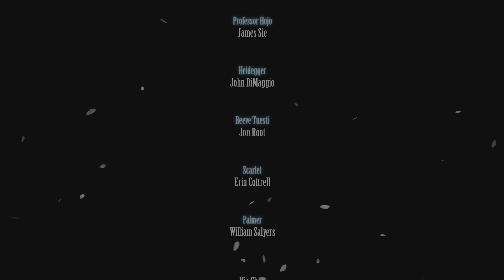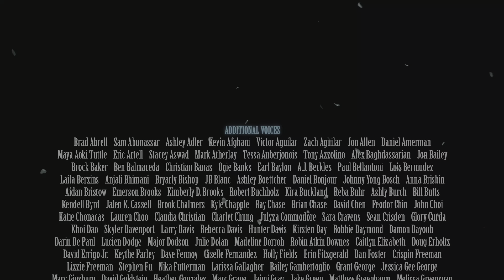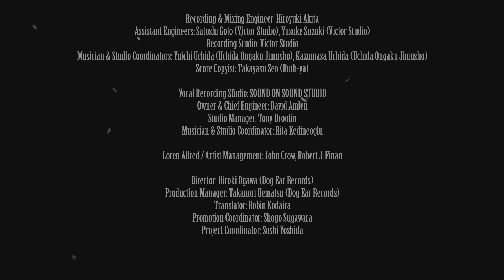FF7 Rebirth Sephiroths End????